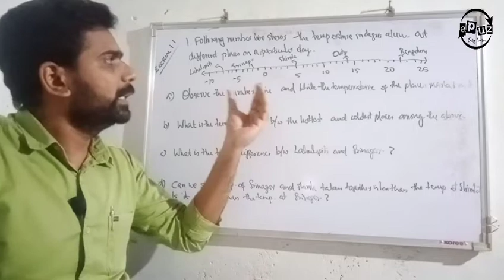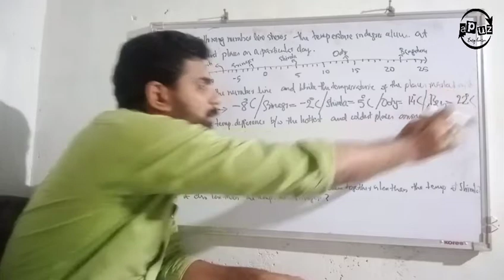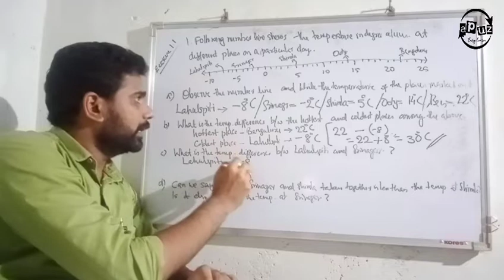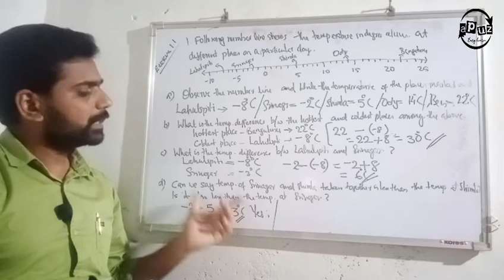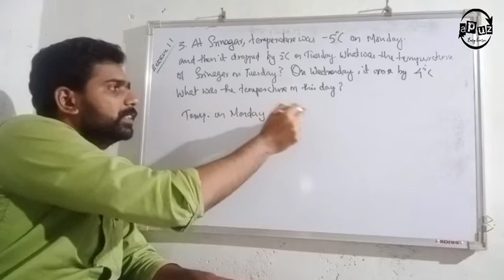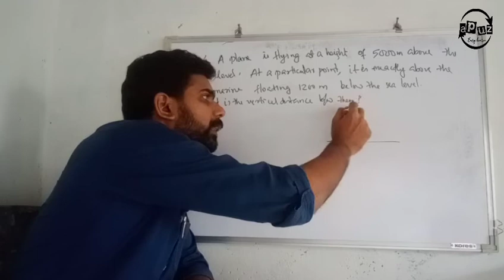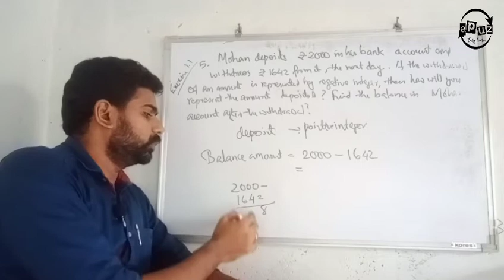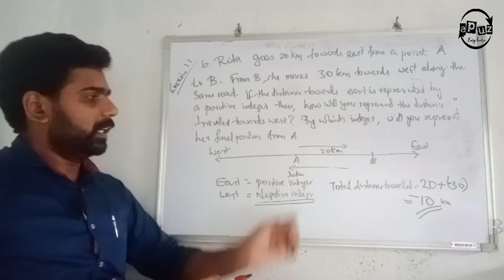7 CBSE Maths | Chapter 1 | Integers | Exercise 1.1 | Solution in Malayalam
7 CBSE Maths | Chapter 1 | Integers | Exercise 1.1 | Solution in Malayalam